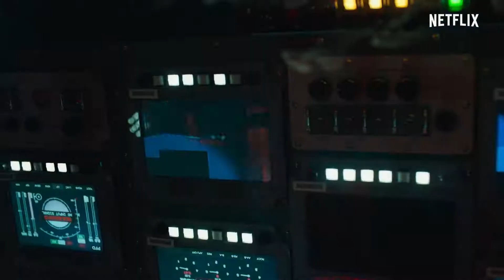The Silent Sea Official Trailer Season 1 - Bae Doona, Gong Yoo, Joon Lee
Check out the official The Silent Sea Trailer starring Bae Doona, Gong Yoo, Joon Lee

 Starring: Bae Doona, Gong Yoo, Joon Lee

Synopsis: During a perilous 24-hour mission on the moon, space explorers try to retrieve samples from an abandoned research facility steeped in classified secrets.